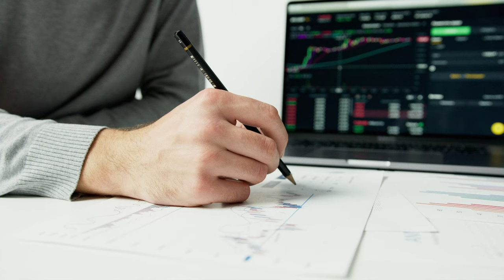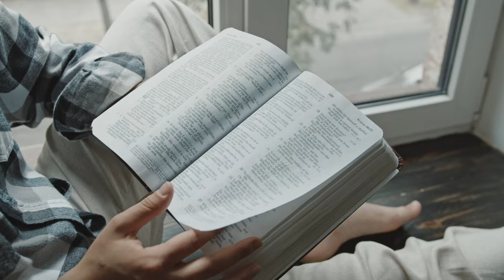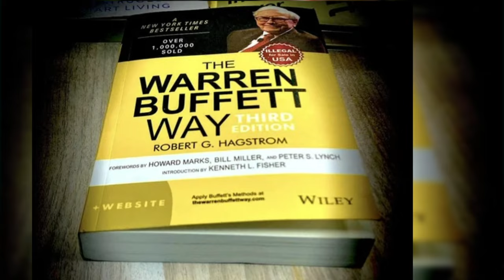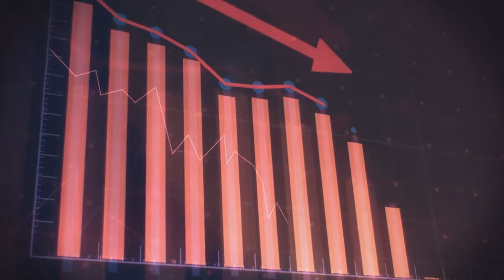Top Habits of Millionaire Investors 🚀 Ultimate tips For Beginners | Stock Market Course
📕 Click on the link below to explore more about the BFSI batch

Discover the top habits of millionaire investors, from managing risk to staying disciplined and more. These proven strategies can help you build wealth and achieve financial success like the top investors in the world. Don't miss out on the opportunity to learn from the best and take control of your financial future!